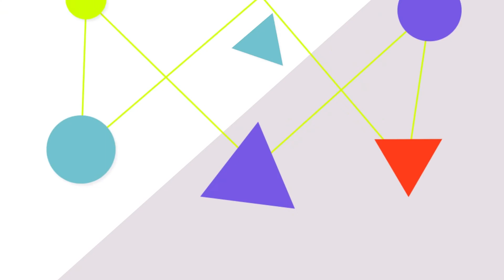Kultur und Kreativpilot*innen Trailer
Kultur- und Kreativpilot*innen Deutschland ist eine jährlich durch die Bundesregierung vergebene Auszeichnung für Unternehmen der Kultur- und Kreativbranche, die sich an Selbständige, Gründer:innen und Projektteams richtet. Für den Aufruf zum Wettbewerb 2022 entwickelten wir eine neue Visual Identity mitsamt Key Visual und produzierten dieses animierte Video als Bewerbungsaufruf.